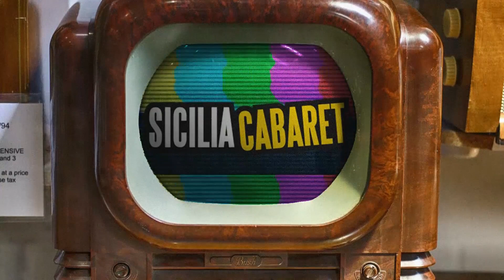SICILIA CABARET 8^ EDIZIONE 1^ PUNTATA PARTE 5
Programma Comico condotto dal duo MATRANGA E MINAFO' , presso Palermo allo storico teatro convento cabaret in via Castellana Bandiera, 66 Palermo. Buona visione!